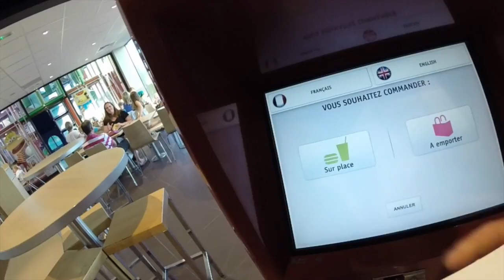die Naber´s #32 Fernfahrer Dokumentation " Doku Deutsch"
❌Coole T-Shirts für Trucker
Meine Action Kamera
Meine Studio Kamera
Mein Stativ
Mein Schnittprogramm
Mein PC